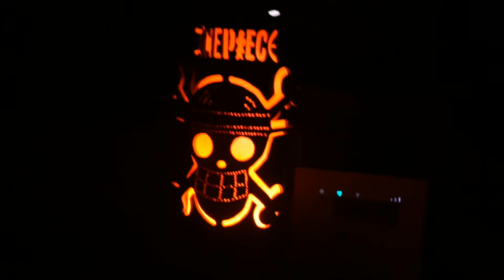Handcrafted Lampshade DIY | One Piece Design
Who's super fan of the anime titled One Piece? Well, I guess 40% of the world's population.😂😂😂

Anime lover, own this awesome One Piece design for a very affordable price. We also accept customize design.
Visit our facebook page Welz Lampshade for more details.